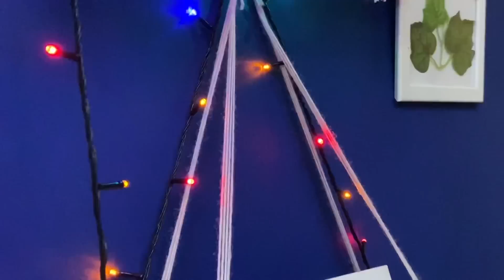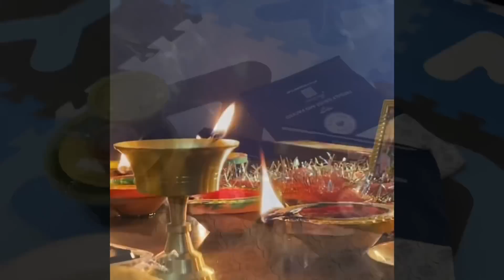भाई फर्कदै🥹यसपाली पनी भाई टिका गर्न पाईन🥲laxmi pooja celebration tihar#@nepalimomsdubaivlogs155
mukbang, mukbang Nepali,Q N A,
,matar paneer recipe, recipe,Kerala,
1 bhk rented flat, Dubai room tour, 1 bhk room tour, Dubai room,

I'm on Instagram as nepali_mom_dubai_vlogs. Install the app to follow my photos and videos.
, mukbang Nepali,Q N A,
1 bhk rented flat, Dubai room tour, 1 bhk room tour, Dubai room,